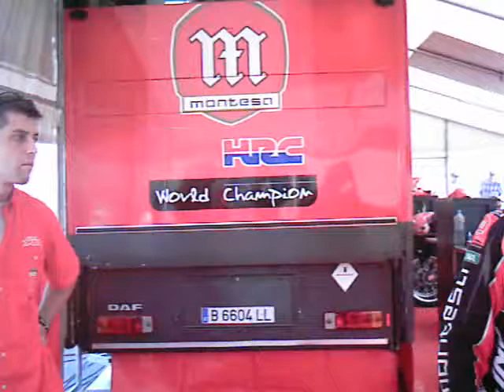Une toute jeune Laïa Sanz à Moutier en 2004 WTC Trial 2004 in Moutier (CH) Vidéos